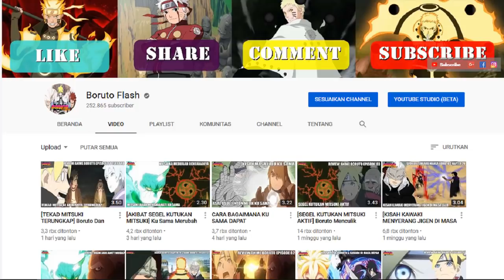TERUNGKAP, ALASAN MENGAPA DADA HINATA MENGECIL DALAM ANIME BORUTO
Di Video Kali Ini, Boruto Flash Akan membahas Tentang Alasan Mengapa Dada Hinata Mengecil Dalam Anime Boruto

Gabung untuk mendapatkan informasi Anime Boruto